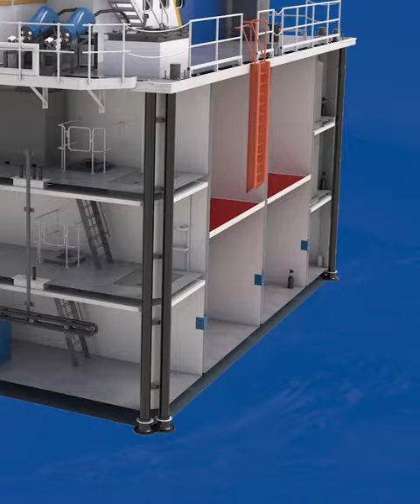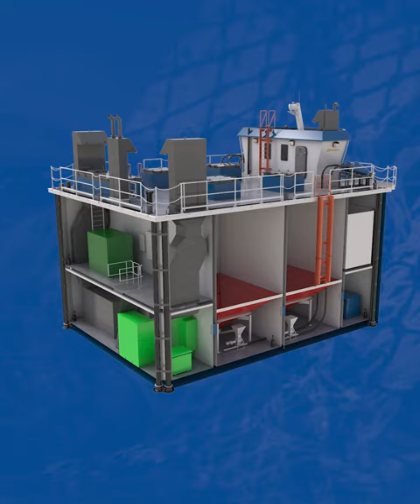REVEALED: Our Favourite New Feed Barge Safety Features For Fish Farming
Last year we revealed a series of Sea Safe features and enhancements on our extended SeaFeed barge range, encompassing modernized concrete and steel designs.

Having built over 100 feeding barges for aquaculture fish farming in Scotland and Canada, our experience in feed barge design and technology has allowed us to develop even more safety on this enhanced range.

🔹 Freeboards designed to be significantly greater than the requirement as set out in the NS9415 standards for Hs 5-6 rating.  For example, the SeaFeed 200T Concrete Barge has had its freeboard massively increased from previous models - more than 2 metres when fully loaded.
🔹 Load line markings are clearly marked on the barge hull to indicate minimum working freeboard, light ship and fully laden levels to the operator.
🔹 A smart new hatch alarm system is connected to all external hatches, doors, or openings.  If any hatches are left open, the alarm system will notify the operator with a combination of audible and visual alerts both inside and outside the barge, meaning operators will not be able to leave the barge without knowing that a hatch or opening has not been closed correctly. This is additional to existing automated bilge alarm systems.
🔹 The sectional view above shows some Sea Safe features, including DNV compliant watertight doors and hatches, increased bilge pumps, and watertight cable glands (click to view).
🔹 Throughout the lower levels of the barge, we introduced robust DNV compliant watertight doors and hatches, increasing segregation between rooms.
🔹 Watertight cable glands have been implemented in the design to ensure all cable transitions through walls keep each void watertight.
🔹 All new barge designs feature a new heat venting arrangement meaning any heat generated from the plant inside the lower levels of the barge is now vented directly outside thus removing any source of heat build-up.  As a result, the inside of the barge is kept close to ambient seawater temperature, and this benefits the plant on board and ensures that feed retains its quality in the best available environment.
🔹 Optional Hybrid Power Systems can be installed or retrofitted to existing barges. With Fjord Hybrid, fish farms can run their generators for as little as three hours per day, instead of 24 hours, which is the current norm. This can cut greenhouse gas emissions by up to 90 per cent compared with traditional operations. Moreover, Fjord Maritime has reported that the reduced running time can extend the lifetime of fish farm power supply systems by up to 60 per cent.